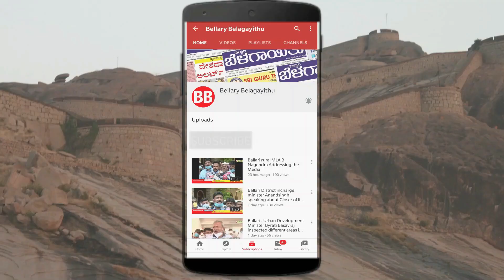Anti Ballari bifurcation protesters Meet Minister Anand singh | Bellary Belagayithu